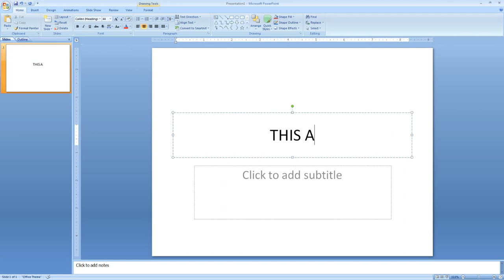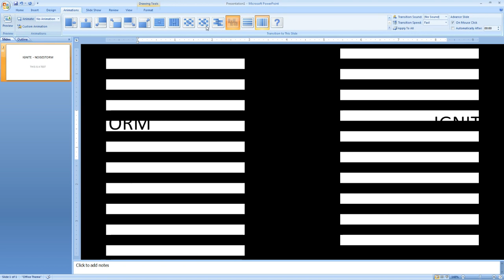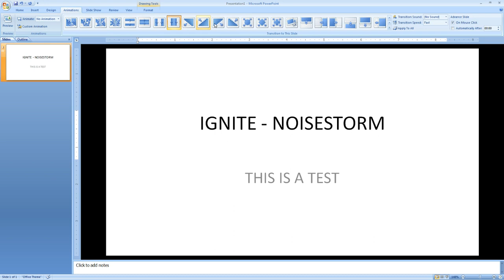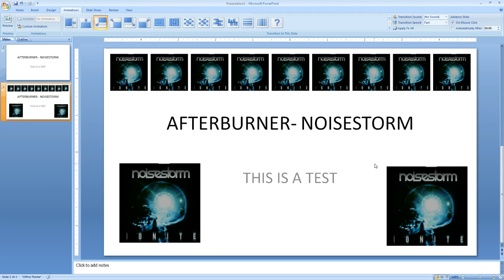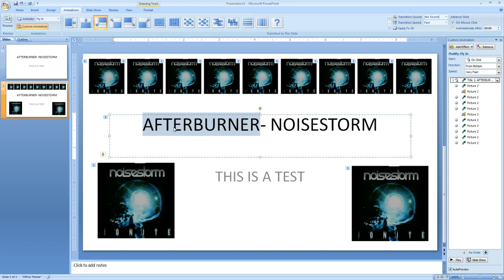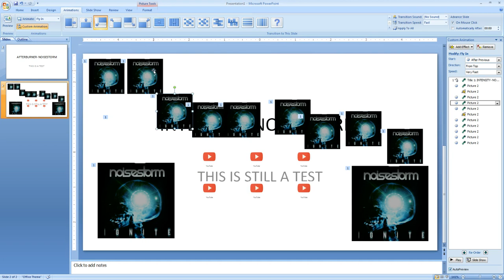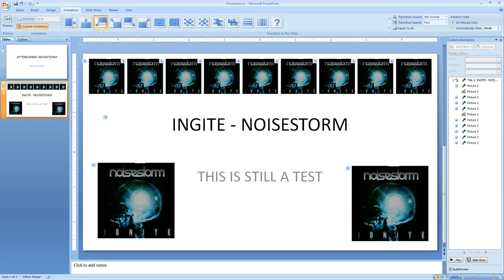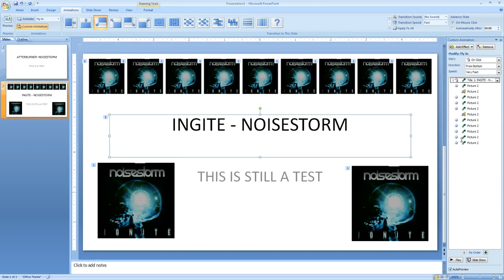indie music test - does youtube block this?